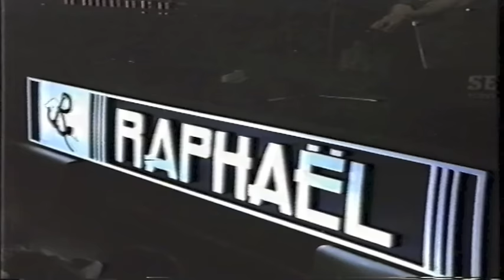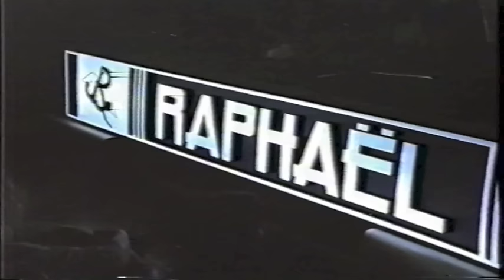Pierangelo Bertoli A muso duro live 1986